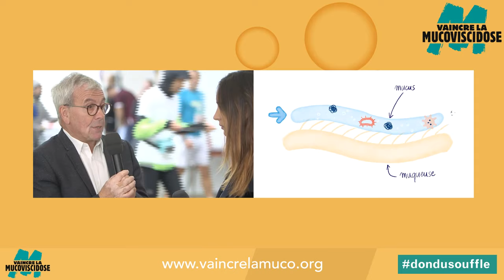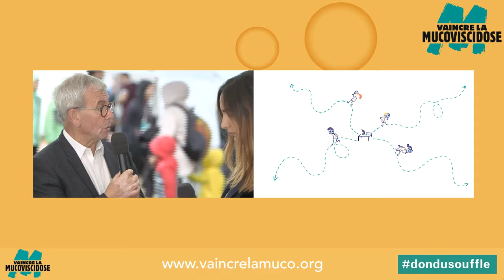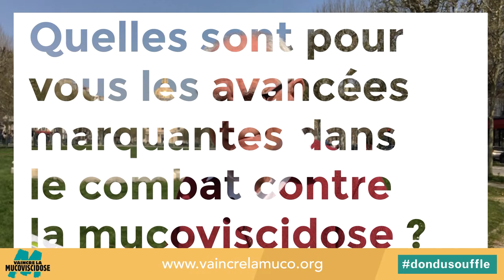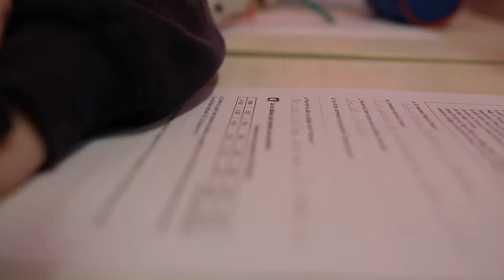LES VIRADES DE L'ESPOIR - VAINCRE LA MUCOVISCIDOSE - 29/09/2019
En direct des Virades de l’espoir !
Ensemble, donnons du souffle pour ceux qui en manquent 💚